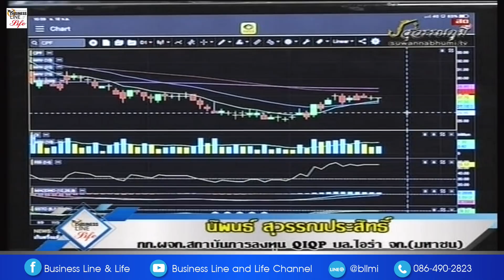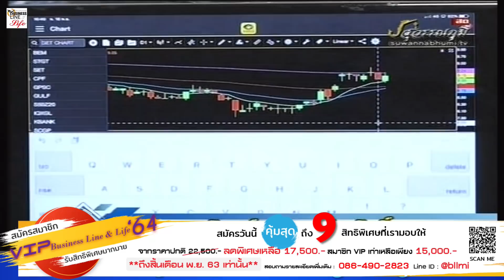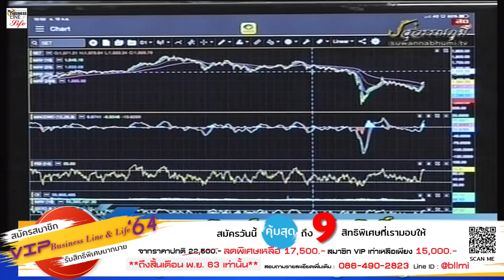นิพนธ์ สุวรรณประสิทธิ์ 18-11-63 On Business Line & Life